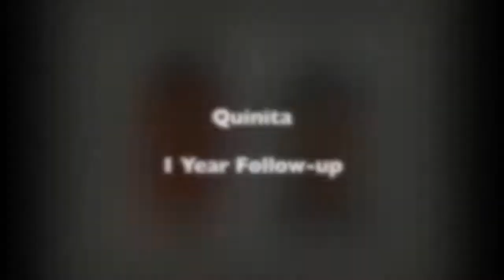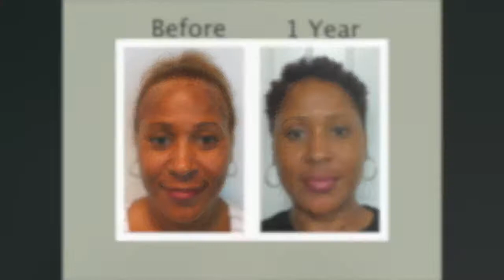Hair Transplant Miami. Hair Transplants For Women Work. Traction alopecia hair loss can be stopped.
with 100's of hair transplant photos and videos showing the results our traction alopecia hair transplant, and valuable information to guide you during your hair loss restoration journey.

Hair Transplants Repair Damaged Hair Caused by Traction Alopecia. Our patient Quinita is celebrating her "edgeaversary" and is very happy with her incredible traction alopecia transformation.

It's been one year since her hair transplant and she loves to show off her restored hairline that has lowered her forehead and looks as natural as ever.

Quinita gives high praise to Natural Transplants and mentions that the only negative she has found is she wishes she did it sooner!

It's a fact: Traction alopecia hair loss can be stopped, damaged edges can be repaired and restored without leaving a detectable scar.

Hair Transplants For Women Work.

Our hair transplant surgeons are available to you for you to discuss your traction alopecia problems and what solutions may best remedy your hair loss. Discover your hair restoration options - with no cost or obligation.

Do Not Get an FUE Hair Transplant!  Call Us to learn more how Dr. Huebner can yield as much as twice as many transplanted hairs in a single procedure with some results being 12,000 hairs or more! All our hair doctors are great medical physicians and only perform hair restoration surgeries and nothing else. We specialize in great hair transplants and the methodology he developed moves as much as 7" sq inches of the donor area. That's more hairs than any other procedures performed.  Plus, it's a scarless incision and you won't be able to see anything but a faint line when your hair is a 1/4" long.